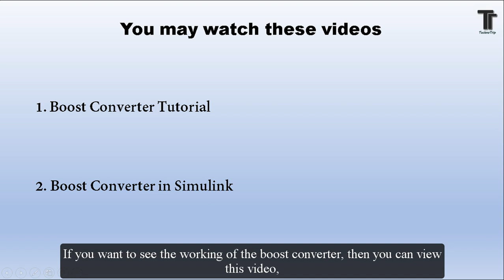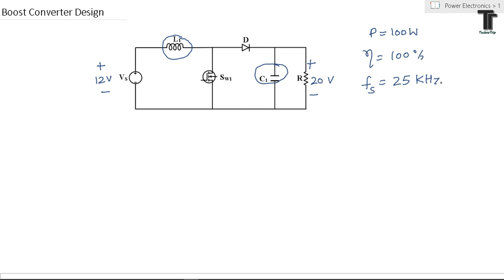How to design a Boost Converter ( Hindi ) [ Eng Sub ]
In this video, shows how a Boost converter design, How to design of boost converter and find the parameter of Boost converter  L and C value. Design of boost converter depends on the value of L and C. In this video the values of L and C calculation is done.
For standard value of the inductor and capacitor, you can search online.
1.Boost Converter using MATLAB Simulink (2016), Simulation with an Example